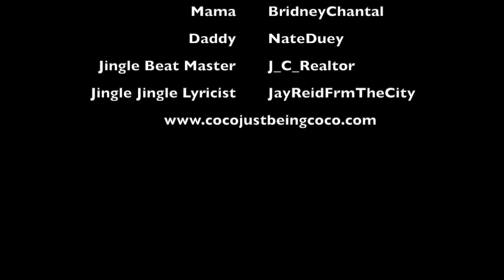First Time Spending a Night Out! : Coco Just Being Coco: Season 3 Episode 89